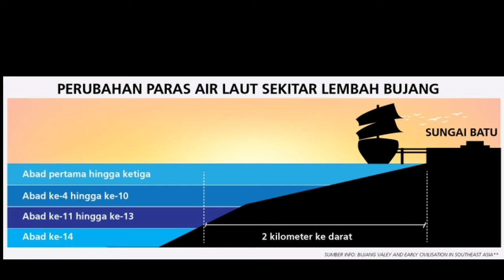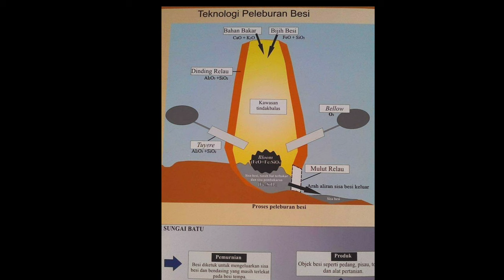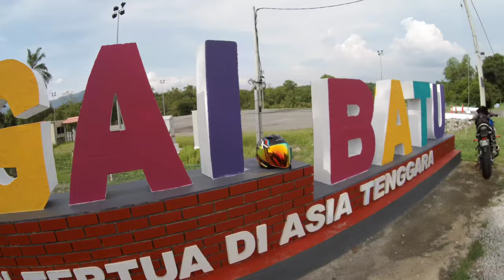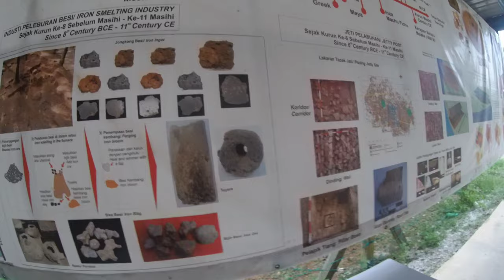SUZY DAN TRACY MENGEMBARA KE TAMADUN TERTUA ASIA SUNGAI BATU (788 SM)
Ride ke Tamadun Sungai Batu Merbok Kedah